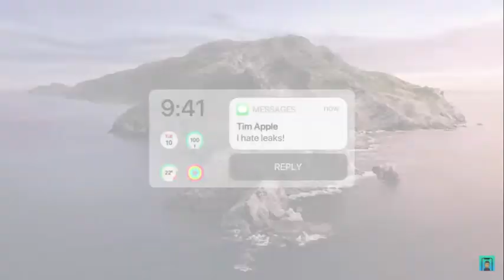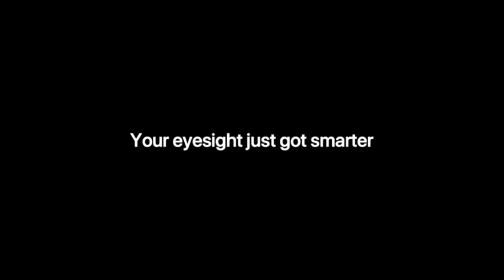Apple glasses trailer